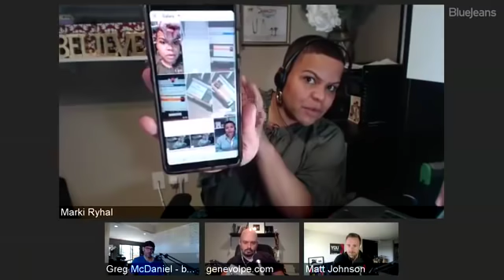How to Crush it on Social Media in Real Estate w/Marki Lemons-Ryhal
It is difficult to know which social media platforms are the most effective for business, and it is even more difficult staying up to date with the features that could significantly help us grow our audience. Which platforms should we be focusing on? What type of content works best for which platform? What features should we use to grow our engagement and following? In this episode, Marki Ryhal explains how we can grow our business by staying visible and relevant on social media, and how IGTV can help us do so.